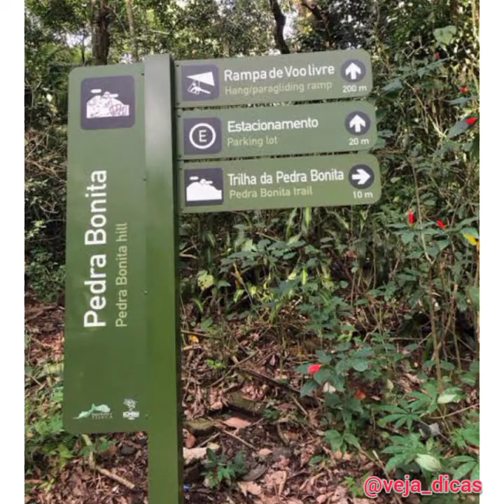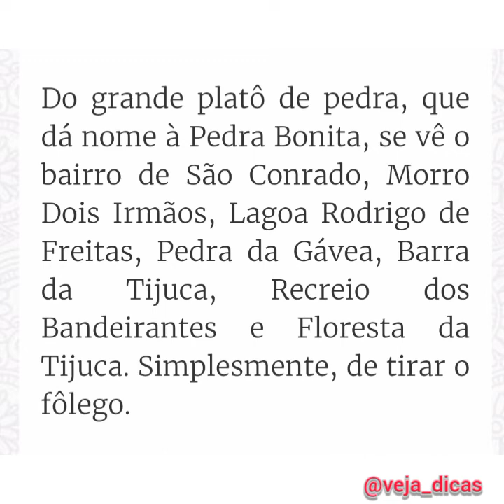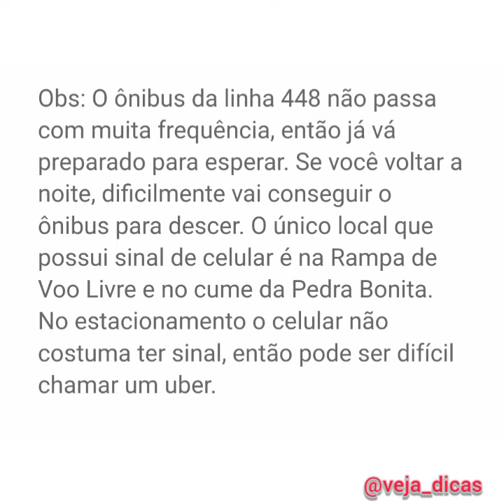Trilha da Pedra Bonita e Rampa de Voo Livre: O que fazer no Rio de Janeiro/RJ? 🚶⛰️🪂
A Pedra Bonita está situada no Parque Nacional da Tijuca, entre a praia de São Conrado e a Barra da Tijuca.
Uma trilha simplesmente imperdível!
Localização: Setor C – Parque Nacional da Tijuca, Rio de Janeiro
Dificuldade: Leve a moderado. A trilha é na mata, mas bem tranquila. Alguns trechos de pedra e outros de terra.
Tempo: de 30 minutos a 50 minutos (apenas a subida)
Altitude: 696 metros
Horário de visitação: 8h às 17h (no verão, até às 18h)
Taxa de entrada: gratuita